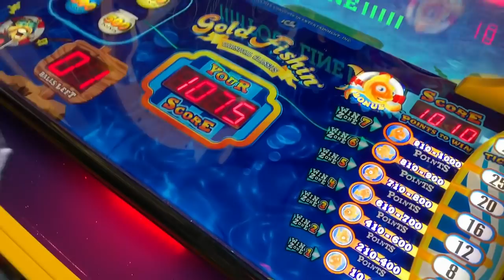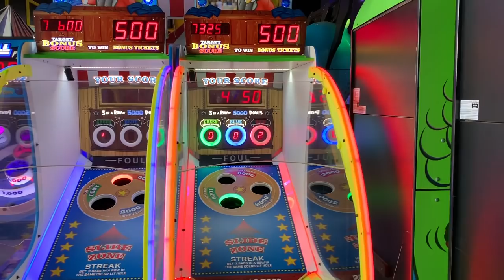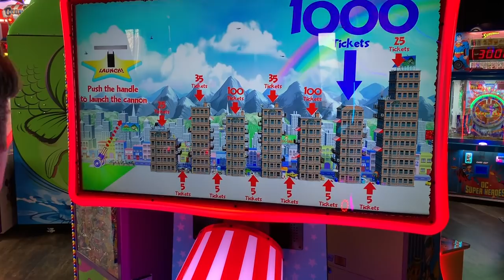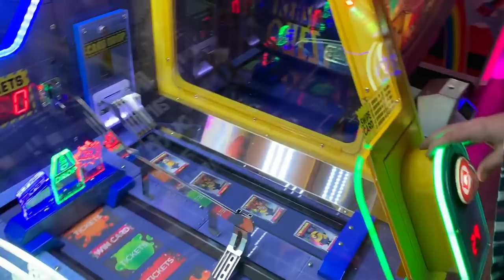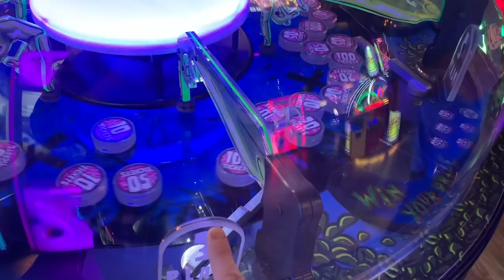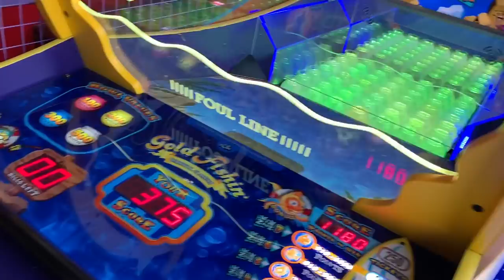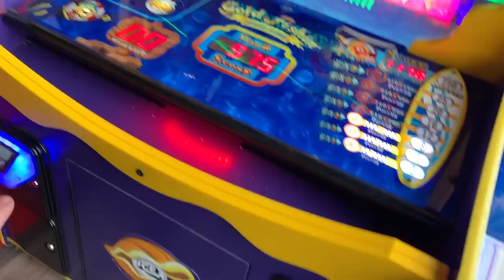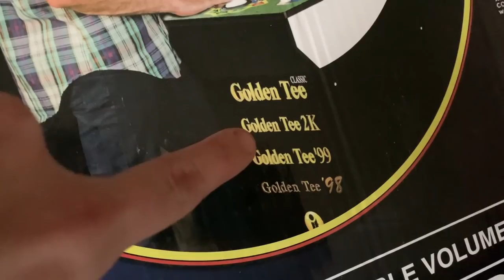Can We Win A Real Arcade Machine? Mega Wins Edition Part 4 Big Wins! Arcade Show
This is part 4 of our Mega Win Series. On this edition we try and win a real arcade machine from The Arcade